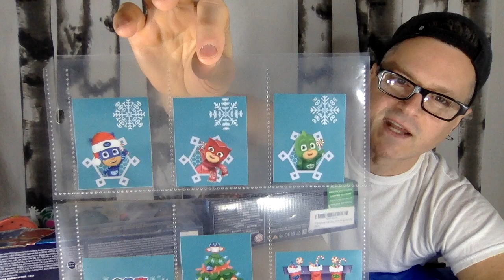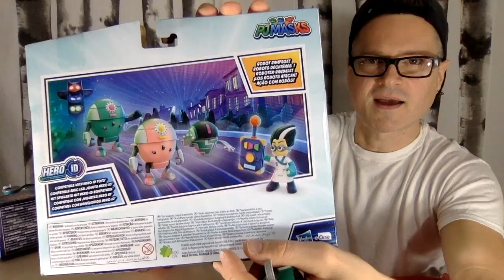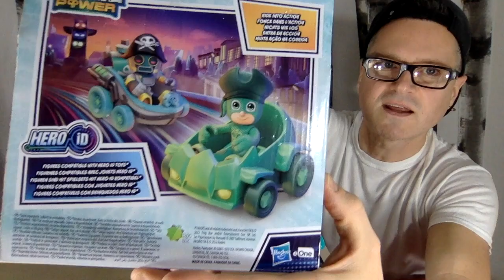PJ Masks Holiday Haul Pirate Robot Battle Racers Romeo Robot Mission Advent Calendar Unboxing Review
PJ Masks Pirate Power Gekko vs Pirate Robot Battle Racers Preschool Toy, Vehicle and Action Figure Set: RACE INTO ACTION: Ahoy, PJ mateys! This Pirate Power-themed PJ Masks racers set includes 2 mini PJ Masks cars and 2 PJ Masks action figures that fit into the vehicle cockpits•SUPER PIRATE POWER: Kids ages 3 and up can imagine bringing the Pirate Power theme to life! Race the Gekko figure in his Gekko-Mobile vehicle vs. Pirate Robot figure in his pirate ship vehicle•COMPATIBLE WITH HERO ID TECHNOLOGY: Figures work with Hero ID-equipped PJ Masks toys (each sold separately, subject to availability), which recognize and react to Hero ID-compatible PJ Masks figures•FUN GIFT FOR PJ MASKS FANS: This PJ Masks toy makes a super gift for preschoolers and any kid who loves the superhero adventures of Catboy, Gekko, Owlette, and all their friends and foes•LOOK FOR MORE PIRATE POWER PJ MASKS TOYS: For more Pirate Power fun, look for the Sky Pirate Battleship playset and Ahoy Heroes figure set.

PJ Masks Romeo Robot Mission Action Figure Set: NIGHT-TIME VILLAINS: This PJ Masks action figure set comes with Romeo and 3 of his robots, so preschoolers can make up their own stories and recreate favorite scenes from the show•OH, NO! ROMEO!: Mad scientist Romeo is set on world domination! This PJ Masks toy set includes a 3-inch Romeo action figure and robot controller accessory that the figure can hold•RAMPAGING ROBOTS: Get into mischief with Romeo's mechanical minions! The poseable Fly Bot, Robette, and Robot action figures are great for hero vs. villain storytelling (hero figures sold separately)•COMPATIBLE WITH HERO ID TECHNOLOGY: Figures work with Hero ID-equipped PJ Masks toys (each sold separately, subject to availability), which recognize and react to Hero ID-compatible PJ Masks figures•GREAT GIFT FOR FANS OF PJ MASKS: These PJ Masks toys make an awesome holiday or birthday gift for 3 year olds and up who love superhero adventuresIncludes 4 figures, accessory.Figure scale: 3 inchesAges 3 and upWarning: Small parts may be generated. Not for children under 3 years.
The PJ Masks Romeo Robot Mission action figure 4-pack lets kids ages 3 and up play as nighttime villians, or set up epic bad-guy encounters! This set has 4 PJ Masks action figures, including Romeo the mad scientist and 3 of his mischievous robot minions, plus a robot controller accessory. The poseable Romeo action figure can hold the robot controller so kids can recreate scenes from the show, while Robot, Robette, and Fly Bot figures add to the pretend mechanical mayhem! Figures are compatible with Hasbro Hero ID-equipped PJ Masks toys (each sold separately, subject to availability), which recognize and react to figures with lights, sounds, or both. This PJ Masks toy will charge preschoolers’ imaginations, and it makes an awesome gift for any kid who loves the superhero adventures of Catboy, Owlette, Gekko, and all their friends and foes.Hasbro and all related terms are trademarks of Hasbro.

PJ Masks Kids Advent Calendar, 24 Daily Surprise Toys Including PJ Masks Action Figures, Accessories, and Stickers, Countdown Calendar: Celebrate the holiday season the heroic way with the PJ Masks Advent Calendar. This toy advent calendar 2022 has 24 doors that kids can open to reveal 27 surprise PJ Masks toys! Discover 5 PJ Masks action figures with special snowy accents, 13 translucent ice accessory pieces that figures can hold or wear, and 9 Christmas-themed PJ Masks stickers! Fold out the front panel of the Christmas countdown calendar to make a play mat for all their imaginary adventures. These Advent calendars for kids make great holiday gifts for boys and girls who love super hero toys.